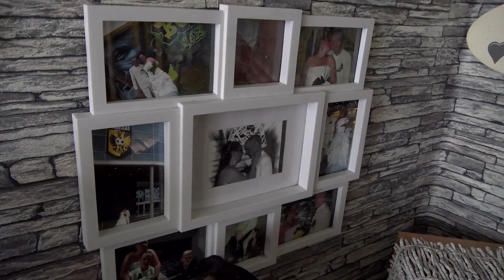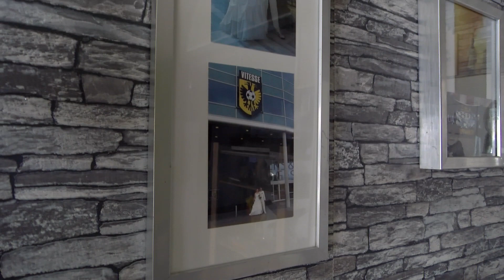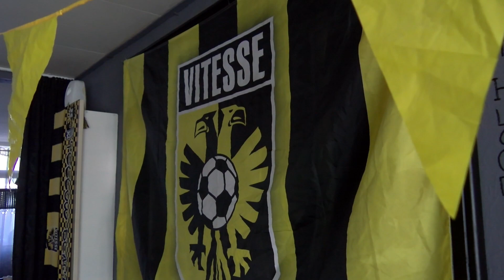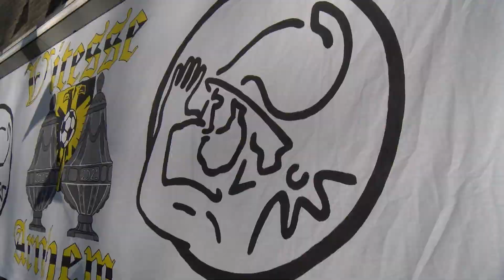Heel zijn leven is geel-zwart bij Twan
Heel de stad geel-zwart, dat is het motto van Vak112 in de aanloop naar de bekerfinale tussen Vitesse en Ajax. Een van de supporters die dat motto letterlijk neemt is Twan Potjens en wij gingen bij hem op bezoek.